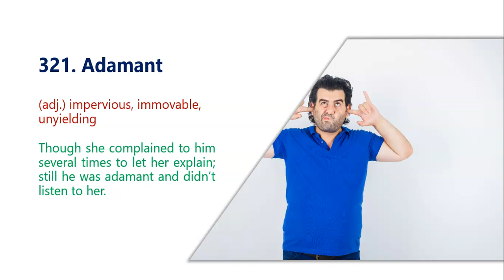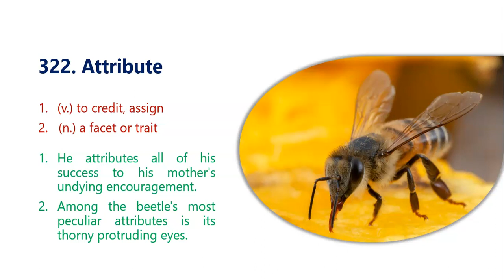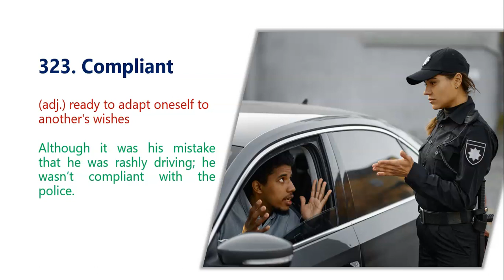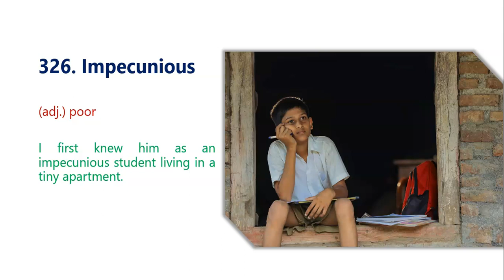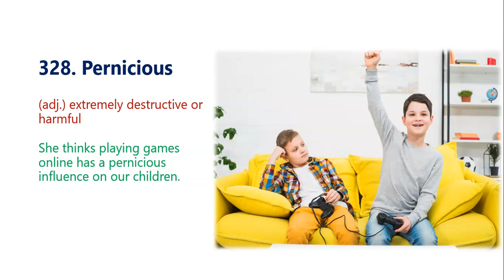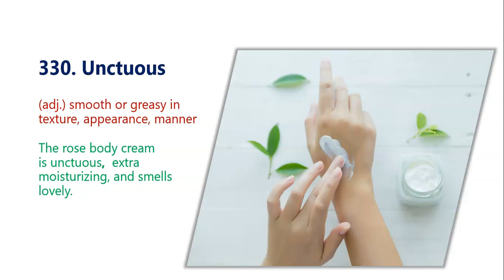Wordlist # 33 English to Hindi/Urdu | englishvocabulary | daily use english words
Learn English Vocabulary in a new way via visual learning.